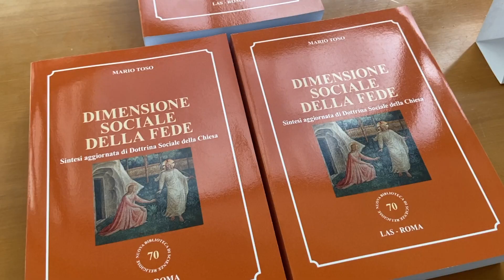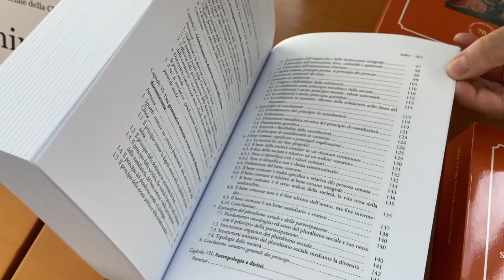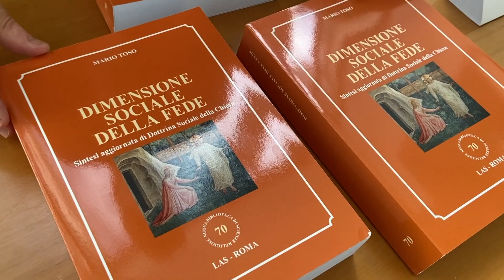Mons. Toso presenta la sintesi aggiornata della Dottrina sociale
Si è tenuta sabato 4 settembre presso l’Istituto Veritatis Splendor di Bologna la presentazione del libro «Dimensione sociale della
fede. Sintesi aggiornata della dottrina sociale della Chiesa» (LAS, Roma 2021). Autore monsignor Mario Toso, già Segretario del Pontificio Consiglio della Giustizia e della Pace, vescovo di Faenza Modigliana e delegato della Conferenza episcopale dell’Emilia Romagna per i problemi sociali e il lavoro. All’incontro sono intervenuti anche il cardinale Matteo Zuppi, Stefano Zamagni, Presidente della pontificia Accademia delle scienze sociali e Gianluca Galletti, presidente nazionale Ucid. Erano presenti all’incontro i rappresentati delle organizzazioni ecclesiali ma non solo. L’arcivescovo ha detto che il libro sembra essere stato scritto  “anche in ginocchio”, all’interno di un cammino di fede e di preghiera dell’autore. Il cardinale Zuppi ha ricordato inoltre come è fondamentale in questo momento affrontare il tema, viste le novità negli insegnamenti di questi ultimi anni, a partire dalla "Fratelli tutti" che sottolinea anche le profonde disuguaglianze presenti nel mondo. Tutte le componenti ecclesiali sono da coinvolgere in questo particolare ambito della fede e della vita cristiana. Nella seconda parte della mattinata c’è stata la «presentazione delle Buone pratiche» in vista della prossima Settimana sociale dei Cattolici di Taranto che si terrà dal 21 al 24 ottobre. L’evento è stato promosso dalla pastorale sociale e del lavoro della Conferenza episcopale dell’Emilia Romagna.